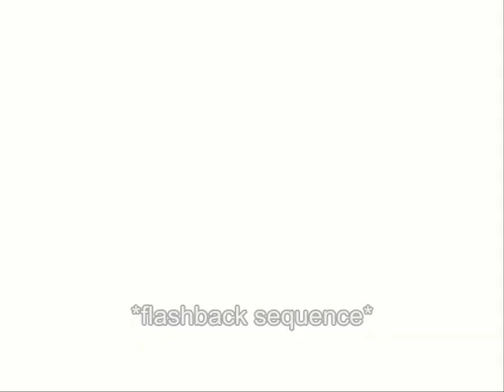Garthia: The Movie (subtitles only)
Well here it is. Our failed attempt at a funny, medieval, animated movie. Most of this was done in September and October of 2008, so it's not quite up to par with my latest works such as the new Zufadt episodes.